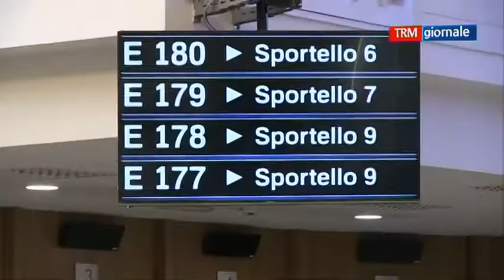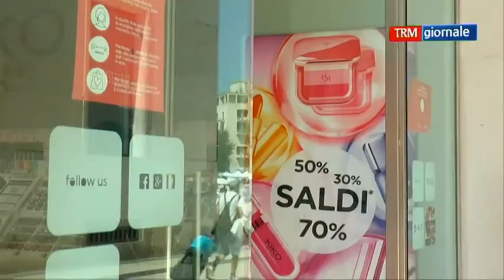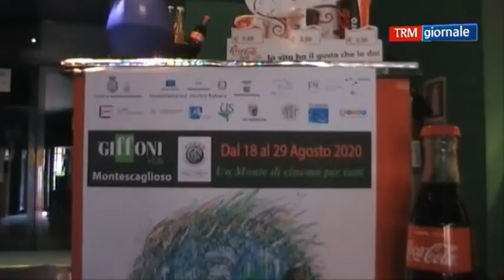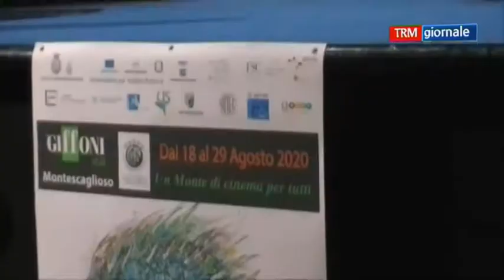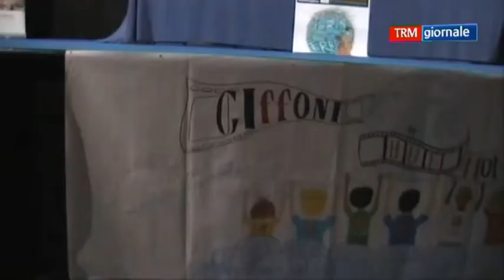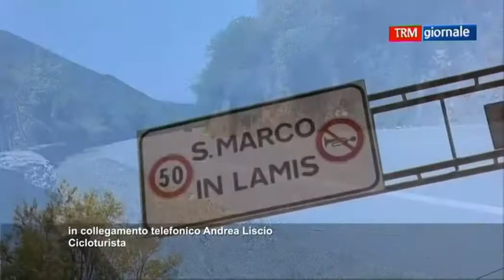TRM Giornale del 9 Agosto 2020 (Edizione delle 13:40)